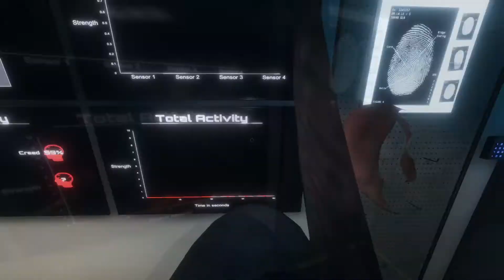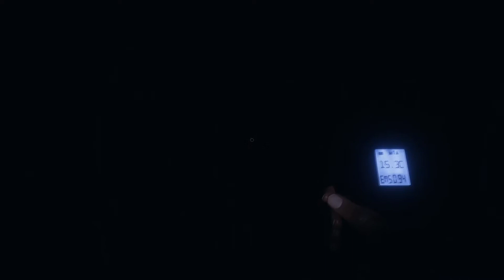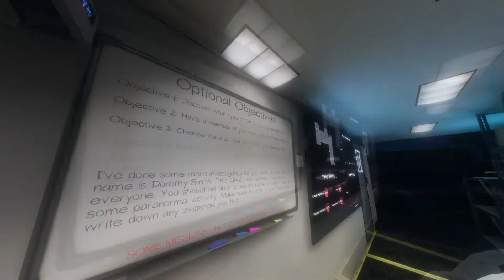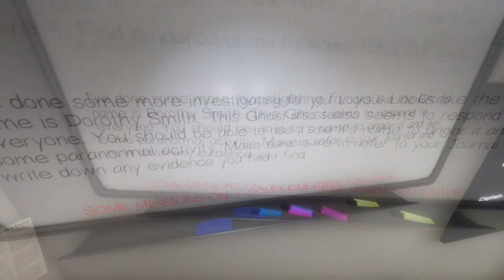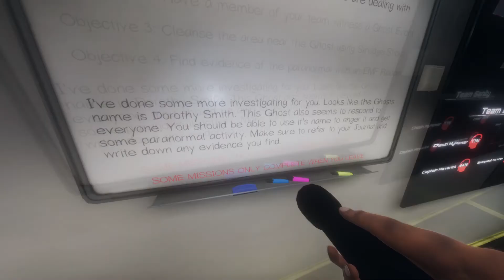phasmaphobia but it goes... alright?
The only thing that is scarier than a ghost child is a real child.